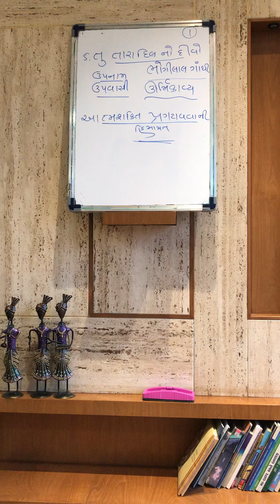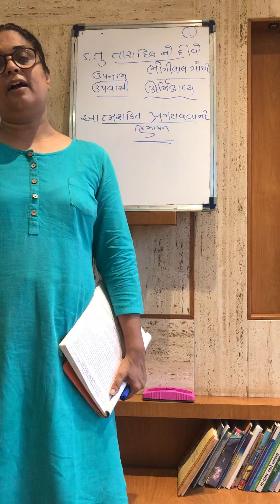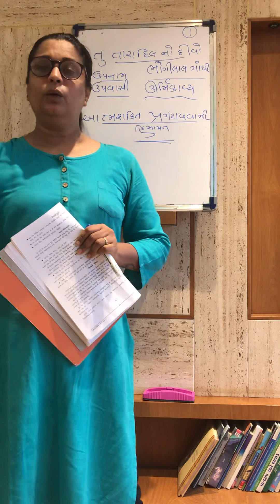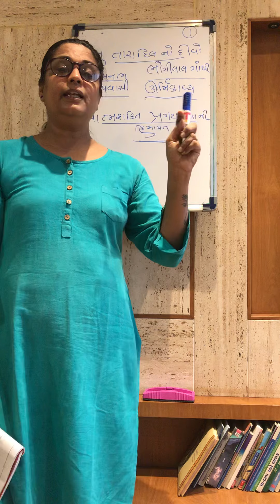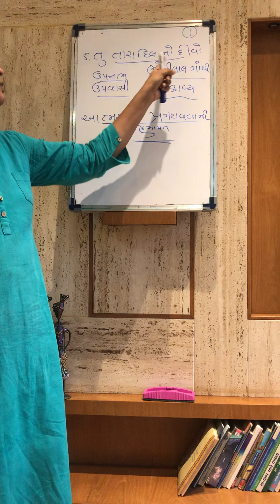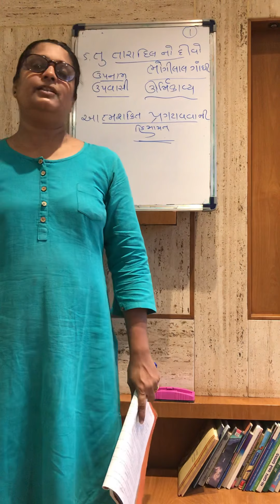Tu Tara dil no divo tha pt 1